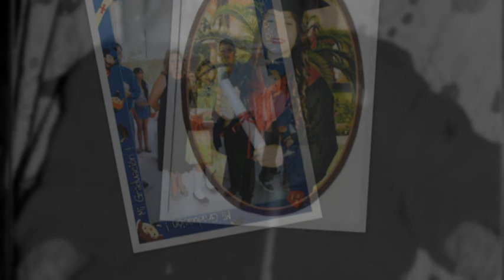yanis intro MIS XV AÑOS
sesion de imagenes de una quinceañera